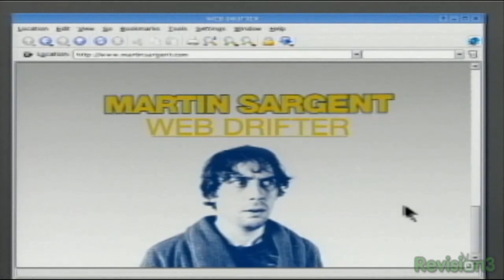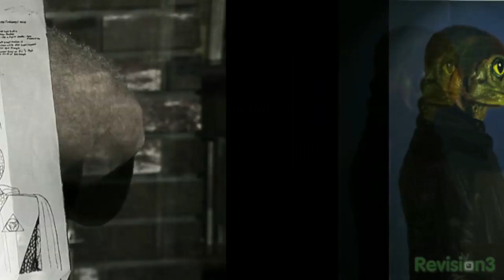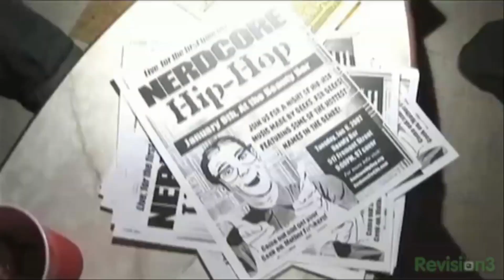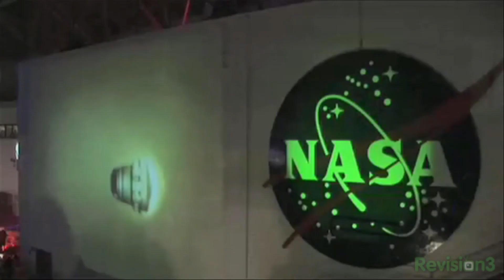Web Drifter with Martin Sargent episode 11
Meet Dr. Boylan, I WANT TO BELIEVE
with Host Martin Sargent as he ventures deep into the web
Produced by Revision3 (2007–2008)
Edited for Youtube and Uploaded by Next Network entertainment